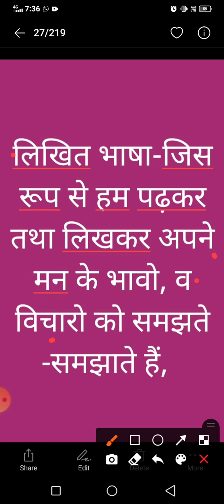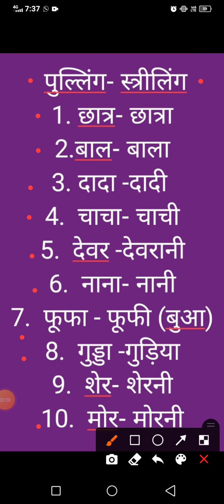mmaups class 3 sub hindi 2